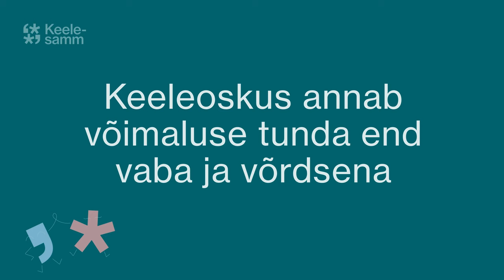Ühekeelne haridus loob võrdsed võimalused kõigile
Keeleoskus annab võimaluse tunda end vaba ja võrdsena. Eestikeelsele haridusele üleminek on meie kõigi ühine asi. David Vseviov (Eesti Kunstiakadeemia õppejõud)